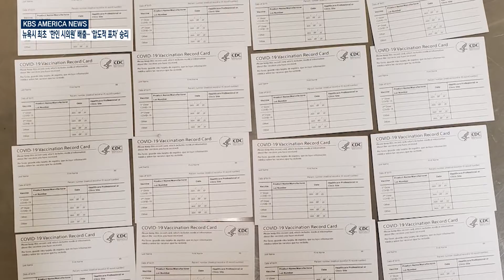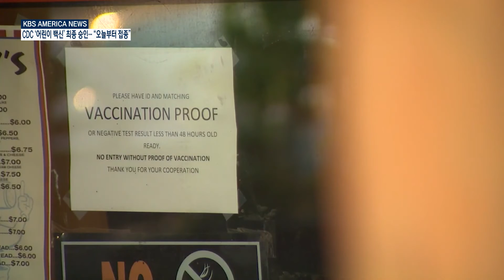11.3.21 KBS America News 가짜 백신 카드 유행…'백신 접종 의무화'가 영향